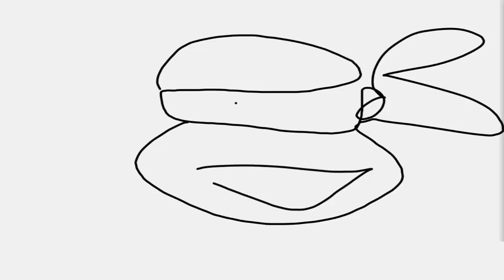Movie Turtles VS Original Turtles - TMNT Legends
Movie Turtles VS Original Turtles.